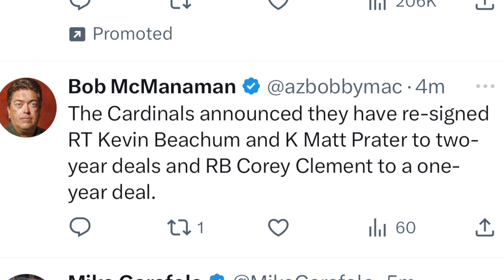The Arizona Cardinals Sign Kyzir White To a 2 Year Deal and Much More Moves!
The Arizona Cardinals are FINALLY making moves in Free Agency. So far today has been a busy day with the Arizona Cardinals!

🔥2nd Channel XFL coverage new team!